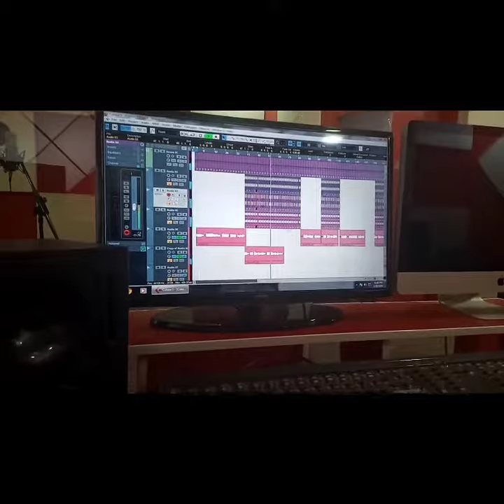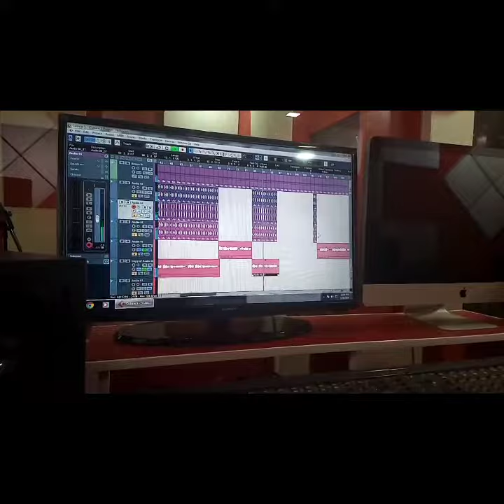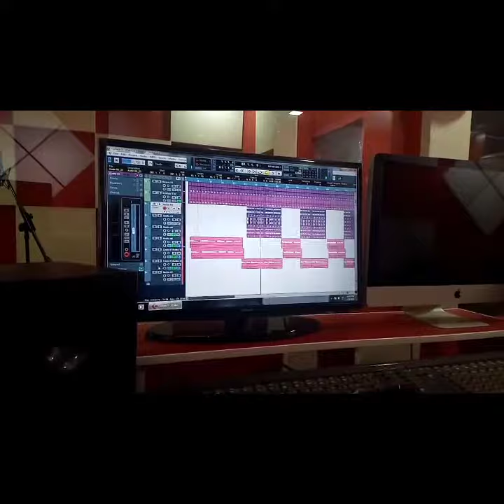How I Recite Noha Ya Zahra During Audio Recording In Studio Must Watch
Ya Zahra Noha Making
Audio Recording in Studio
How I recite Noha During Audio Recording